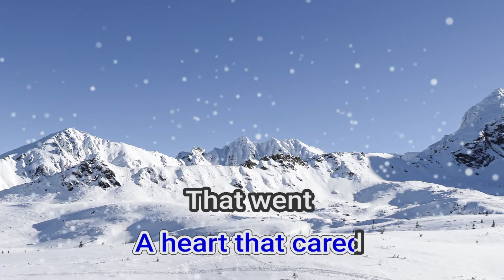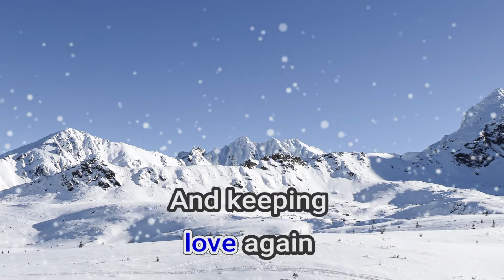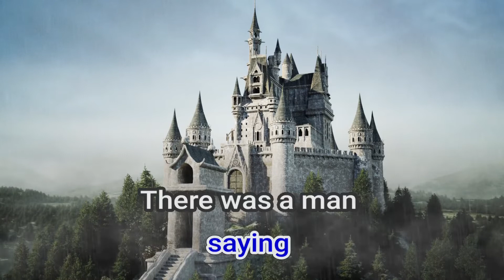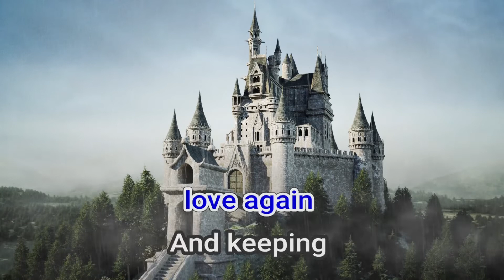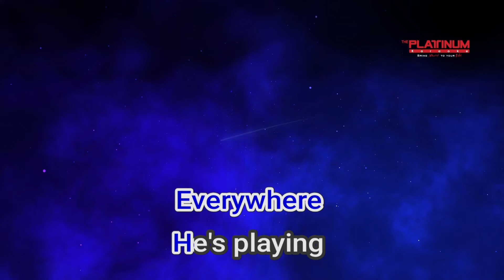07661 Solitaire Carpenters